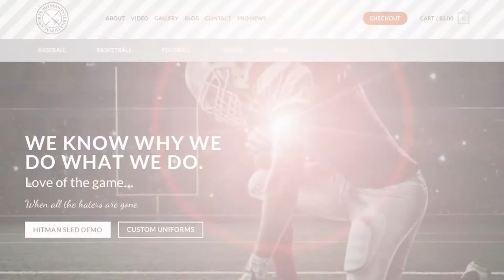Youth Football Training Gear - Dallas, Texas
Hitman International Sports provides the tools for success on the court in in the field. We want to see you win. Custom uniforms for baseball, basketball, soccer, football, and MMA. Socks, mouth pieces, and other essentials for the big game. At Hitman International Sports, we believe that with the correct tools and knowledge, all young athletes can excel. Our custom Hitman Sled can help prepare your football team for the field. Increase strength, agility, speed, and quickness. Our training tools with help put your team on the path to greatness. We aren’t just a business, we are also parents and coaches striving to make the youth in our lives better. Not just on the court or field, but in life. We love what we do and want to be part of your journey.
Log onto Hitman International Sports.com to browse our products, customize uniforms, and learn more. Hitman International Sports.com